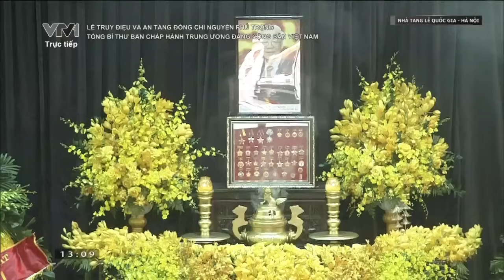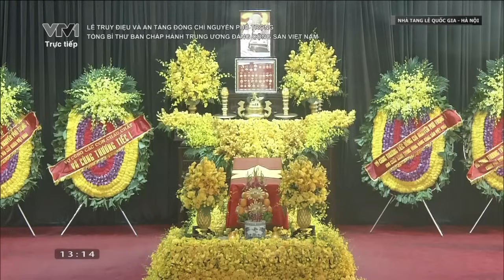Chủ tịch nước Tô Lâm đọc lời điếu tại lễ Truy điệu Tổng Bí thư Nguyễn Phú Trọng | VOVTV